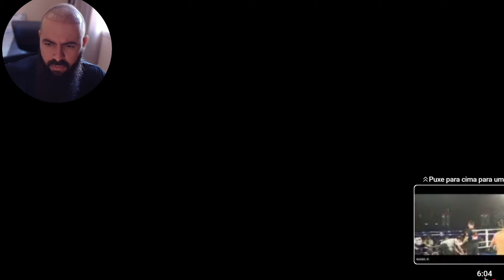Top 10 Melhores NOCAUTES do MUAY THAI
Confira os melhores nocautes do Muay Thai em uma compilação cheia de ação e adrenalina! Neste vídeo, apresentamos os top knockouts de lutadores de elite que desferem golpes devastadores com precisão impressionante. Aprenda sobre as técnicas que fazem do Muay Thai uma arte marcial única e veja os momentos mais emocionantes e impressionantes que culminam em nocautes espetaculares.

Links úteis:
Melhores Nocautes do Muay Thai

Top Knockouts
Golpes Devastadores
Técnicas de Muay Thai
Arte Marcial
Lutas de Muay Thai
Compilação de Nocautes
Lutadores de Elite
Muay Thai Nocaute